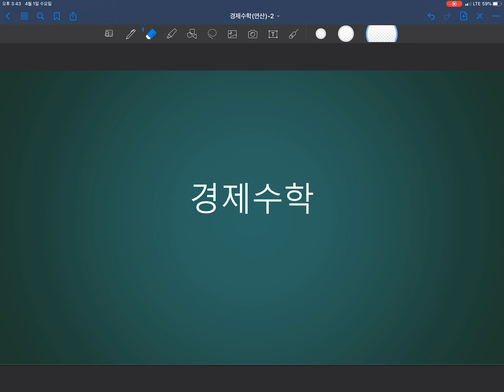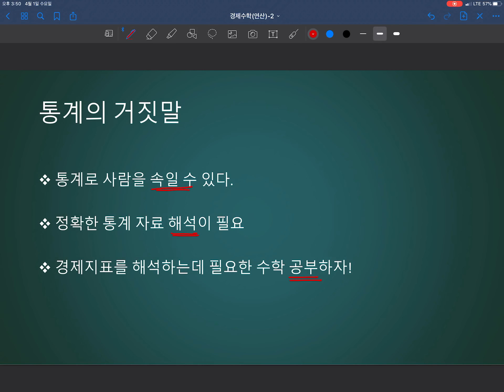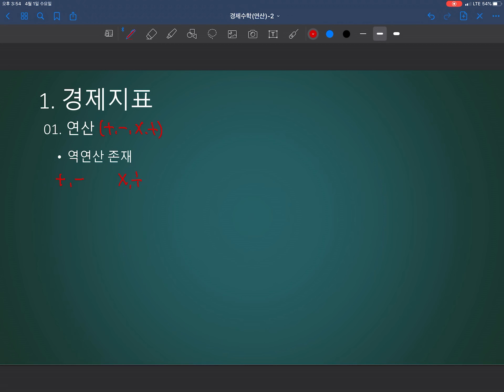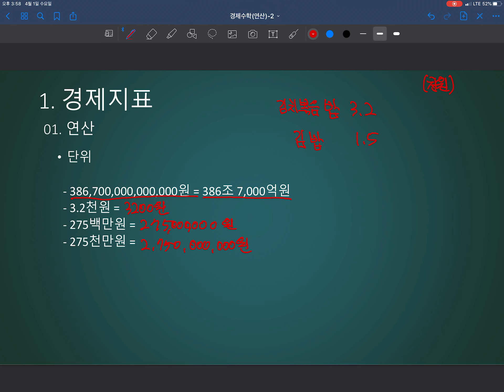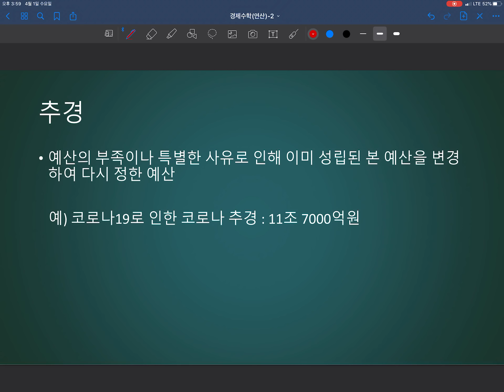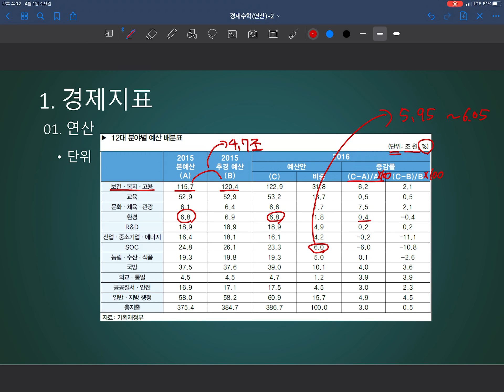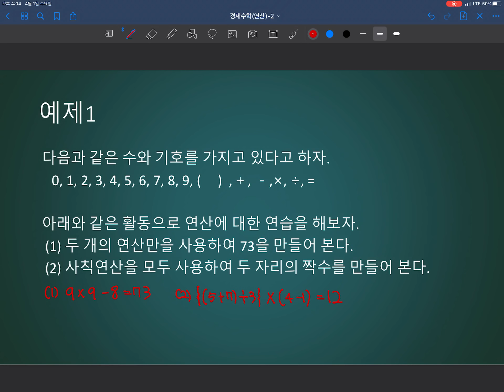경제수학 1차시 : 연산 [고등학교 진로선택과목 온라인 수업자료]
고등학교 진로선택 과목 온라인 수업자료
경제수학
1차시: 연산

제작: 2020 빛고을 수업•평가 지원단

100만뷰를 꿈꾸는 광주교육 유튜브!